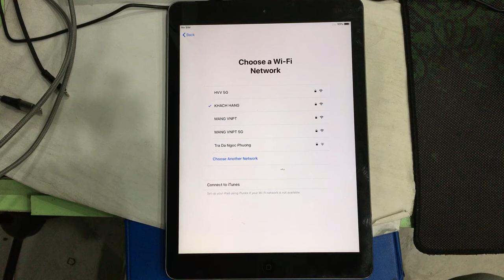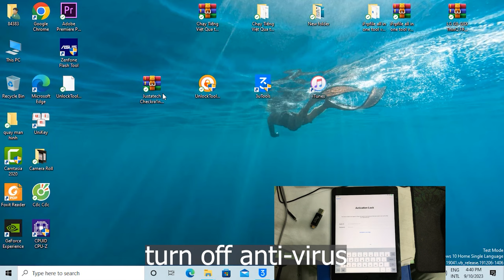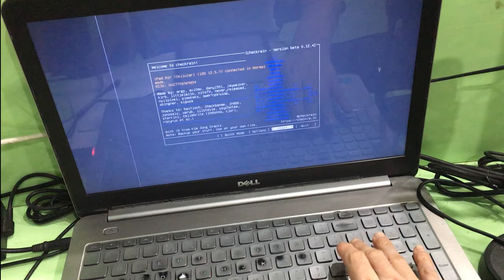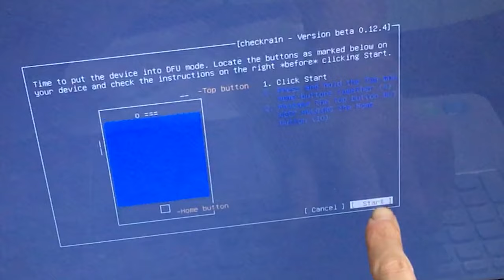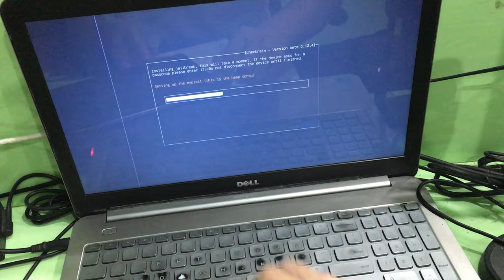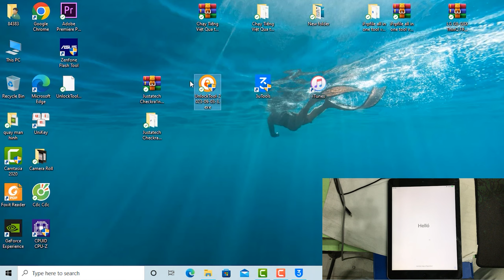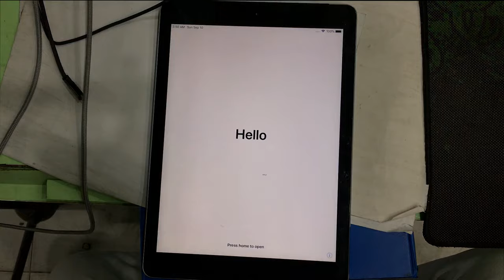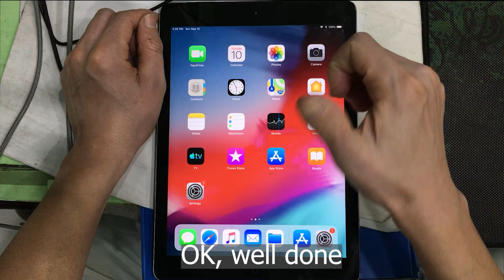Bypass iCloud iPad Air iOS 12.5.7 When Activation Lock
How to Bypass iCloud iPad Air iOS 12.5.7 When Activation Lock. For example, in case, you have entered the wrong screen unlock passcode many times, your iPad will be disabled or unavailable. After that, you run the software for iPad again. After running the iPad software, you activate it, you will be stopped at the Activation Lock screen and do not remember the Apple ID account or the iCloud account that was previously logged in on the iPad. Please follow my video to Bypass iCloud for iPad. After iCloud Bypass is successful, you can download applications to use the network such as YouTube, Facebook, Zalo, download Game... You can restart comfortably without worrying about losing Bypass. You can't make calls.